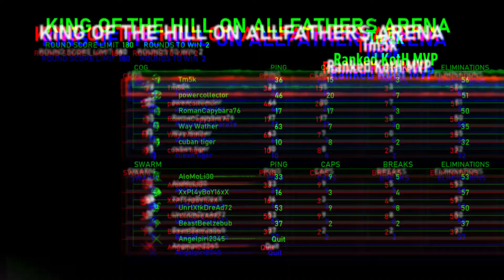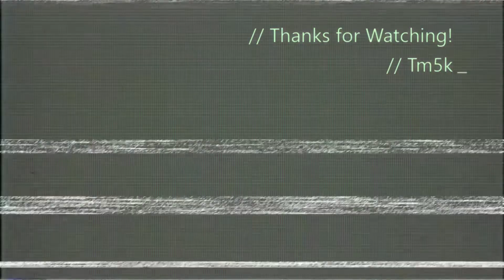Gears 5 Moments #14 - Gears 5 on Xbox One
1. Ranked KotH MVP
2. Dropshot Headshot
3. Downed/Kill
4. Rescued
5. Punt Execution
6. Stuck Juvie
7. Punted